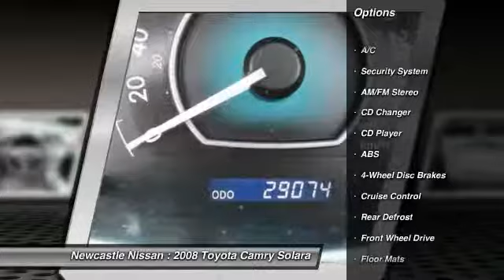2008 Toyota Camry Solara Nanaimo BC 28-7181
2008 Toyota Camry Solara SLE

Newcastle Nissan
3612 Island Highway North